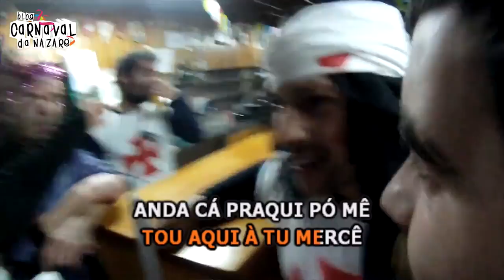BIR 2019 - Carnaval da Nazaré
O Blog Carnaval da Nazaré apresenta a marcha da BIR 2019

Letra, Música e Cantam: Black Ninjas do Foguetêre Orquestra

- Restaurante S.Miguel

- Pizzaria Prediletta